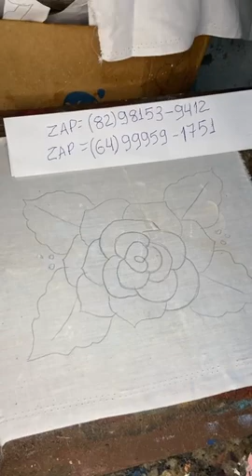Aprenda a pintar rosas